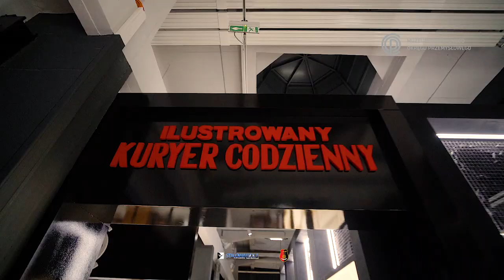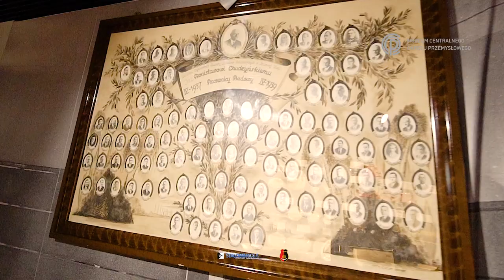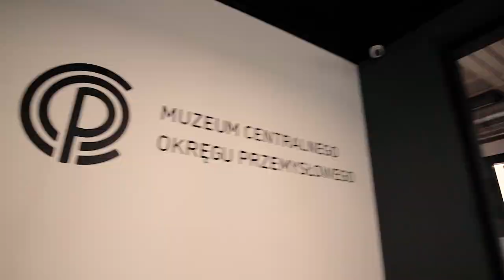Muzeum Centralnego Okręgu Przemysłowego w Stalowej Woli 2022 COP